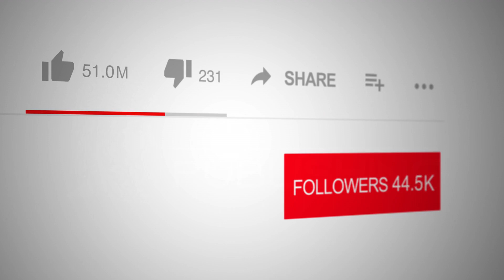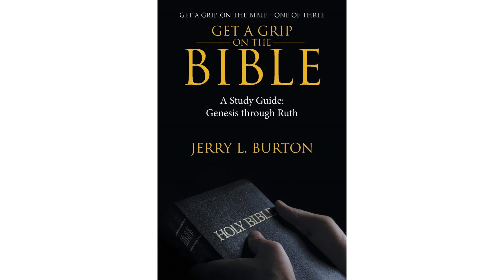Dr. Jerry L. Burton on The Spotlight Network TV with Logan Crawford.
Get a Grip-on the Bible is designed to provide enough information to help you familiarize yourself with each book but not so much that you get overwhelmed. For each book covered, author Jerry L. Burton discusses who wrote it, why and when it was written, and the intended audience. He also explores the culture and history of the time, offering additional context. He also shares a few key narratives in a storytelling format, exploring key doctrines that appear consistently throughout the Bible. Using this method, you'll soon have confidence in your ability to study and understand God's Word.